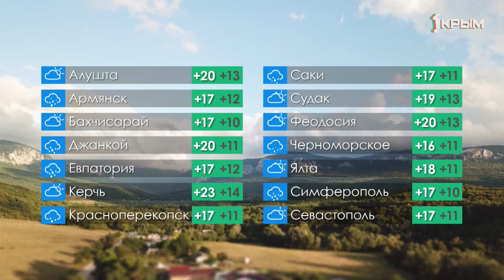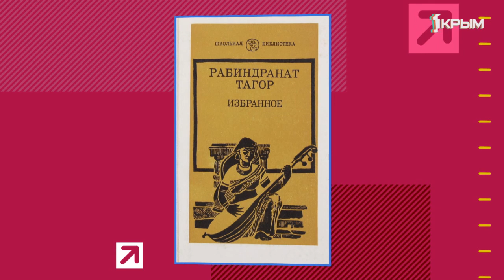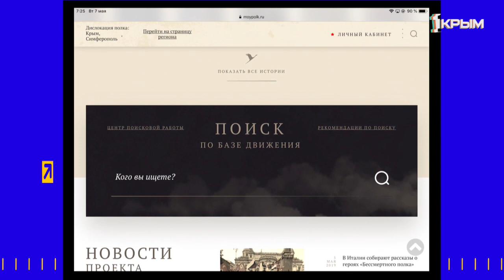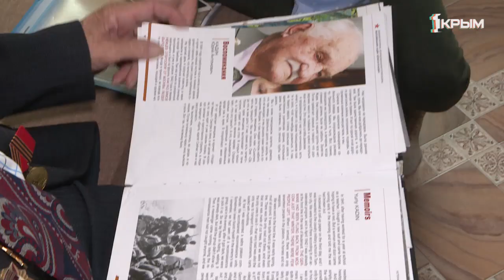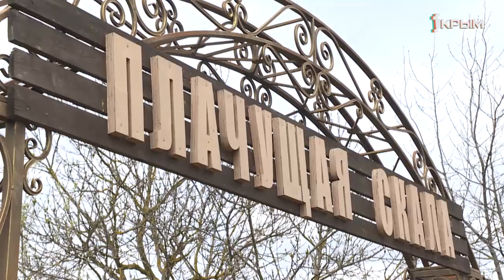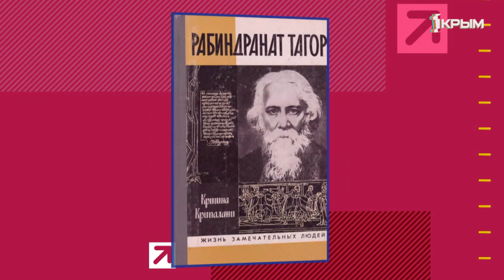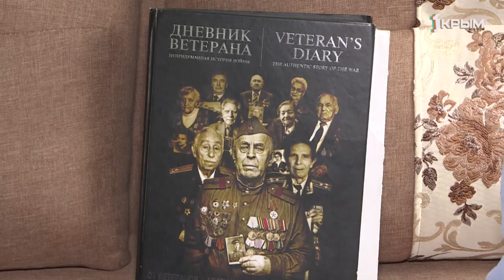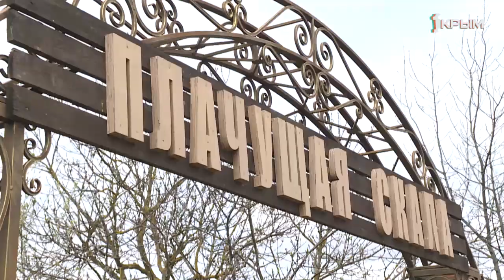Утро нового дня 7.05.2019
7 мая в гостях студии "Утра нового дня" Анастасия Лавринова – Начальник управления транспорта и связи Администрации Симферополя и Станислав Забаштанов - председатель Общественного совета по проведению независимой оценки качества при Министерстве здравоохранения Республики Крым. С ведущими они обсудили ограничение движения по центральным улицам крымской столицы в праздничные дни и проведение независимой экспертизы качества услуг в медучреждениях полуострова.